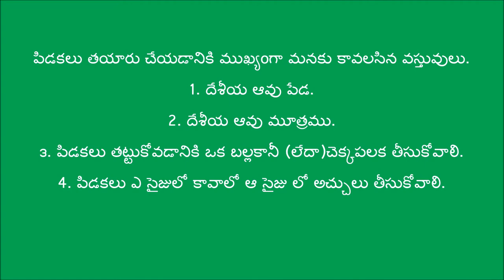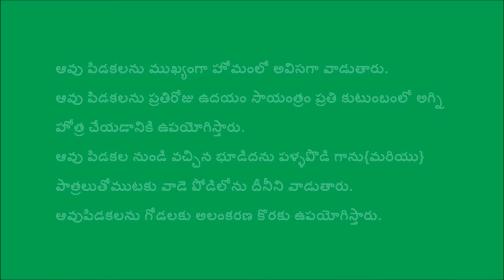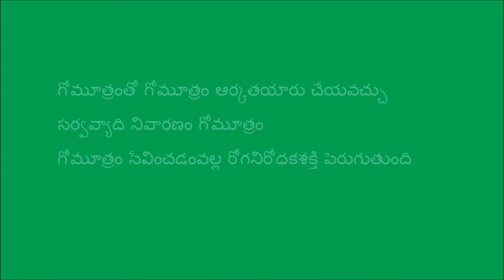A Case Study of Value Addition to Cow-dung & Cow Urine_DoAg&DigitalGreen_April-2017